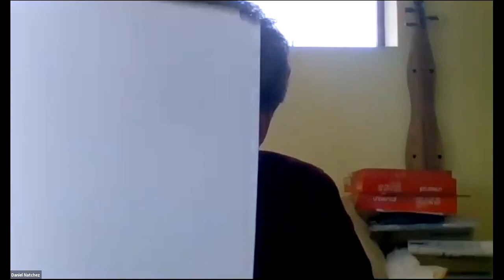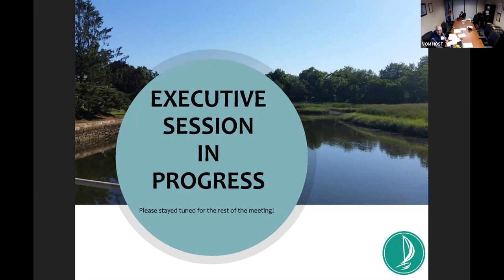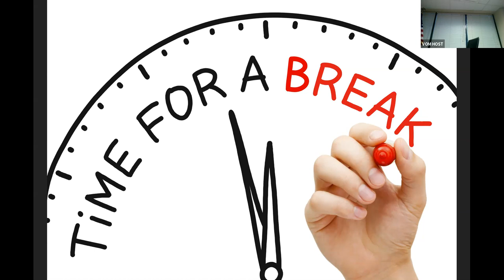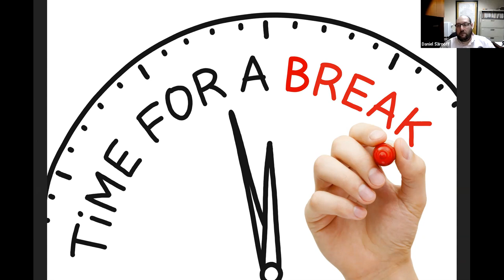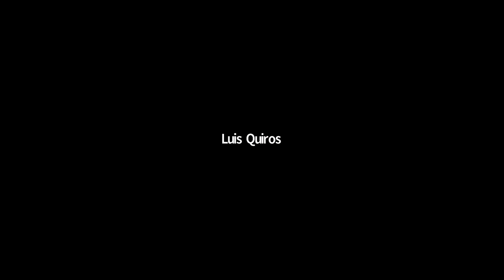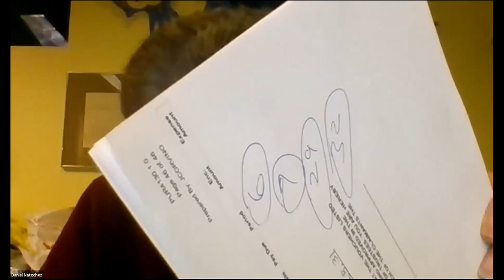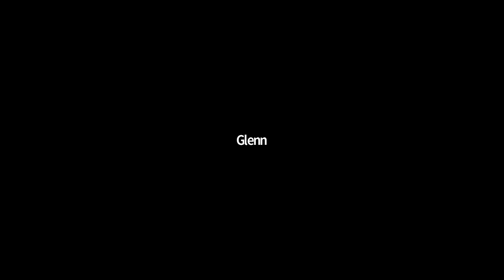Board of Trustees Work Session & Regular Meeting - May 10, 2021